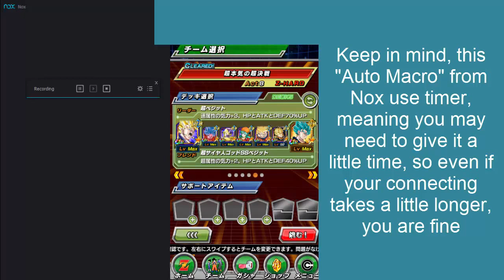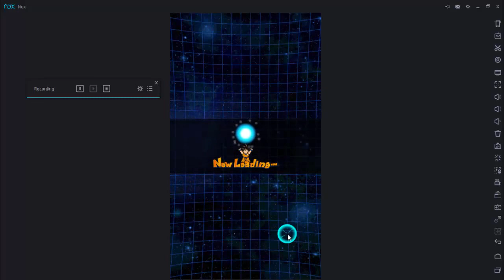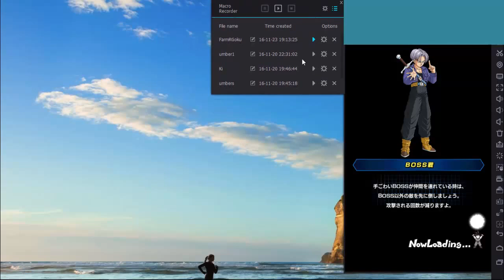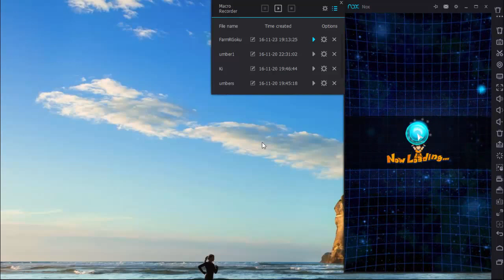How to farm fast in DBZ Dokkan Battle! Auto Macro/Bot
Hey Guys
Quick video on how to farm fast in Dokkan Battle with Auto Macro, are you bored of doing the same quest over and over again?
Well i have a solution, not only you can farm but allows you to do other stuffs at the same time.